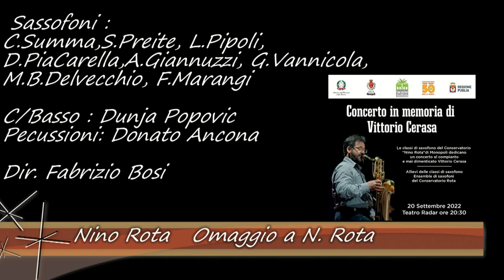Nino Rota Omaggio a N. Rota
In memoria del M. Vittorio Cerasa
Sassofoni :
Christian Summa, Sabrina Preite,  Daniela Pia Carella, Alessia Giannuzzi, Gianluigi Vannicola, Mattia Berardino Delvecchio, Francesco Marangi, Luca Pipoli,  Melania Lovece, Felice Marasciulo, Gianmarco Vannicola

C/Basso : Dunja Popovic
Pecussioni: Donato Ancona

Dir. Fabrizio Bosi